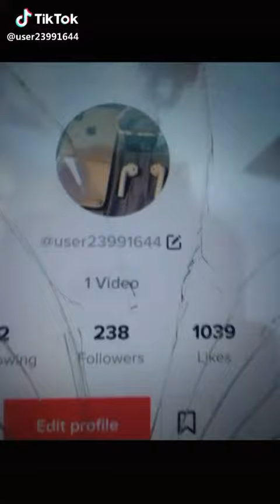New funny tik tok